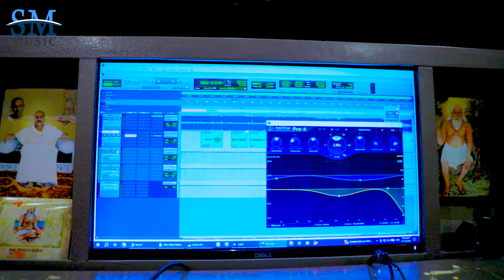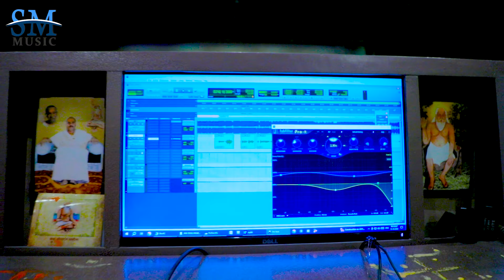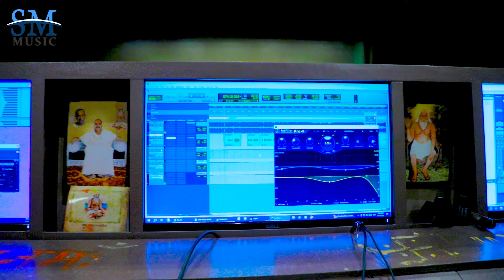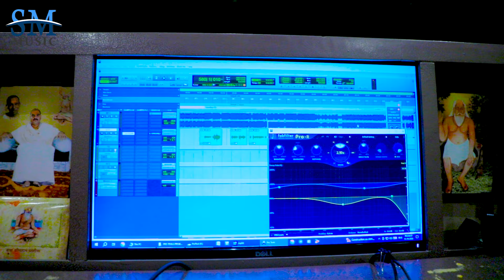भाई भाई का प्यार | Bhai Bhai Ka Pyar | Santosh Yadav Madhur | Dhobi Geet | New Bhojpuri Song 2024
Singer : Santosh yadav madhur

Album  :  भाई भाई का प्यार

Lyrics : Abhishek bhojpuriya

Composer : Santosh madhur

Lable : Santosh yadav madhur

Music : Dhanajey singh

Video :  DOP Santosh yadav

Camera : Naven varma

Editor : Praven yadav

Digital patner : Bhojpuri Tone music

भाई भाई का प्यार
Bhai Bhai Ka Pyar
Santosh Yadav Madhur
Dhobi Geet
New Bhojpuri Song 2024
Bhai bhai ka pyar santosh madhur
New bhojpuri song santosh madhur
Santosh jogi
Jogi nirgun
Nirgun bhajan
Bhojpuri dhobi geet
Dhobi geet santosh madhur

आप सभी भोजपुरी दर्शकों को मेरा प्रणाम, मैं संतोष यादव मधुर तहे दिल से आप सभी का धन्यवाद करता हूँ, कि आप लोगों ने मुझे बहुत प्यार दुलार और आशीर्वाद दिया, इसका, मैं बहुत बहुत शुक्रगुजार हूंँ , आपसे अनुरोध है कि आप हमारे चैनल Sm music  को भी इसी तरह प्यार और आशीर्वाद देते रहिए (प्रणाम )